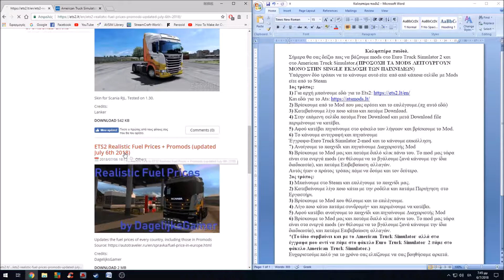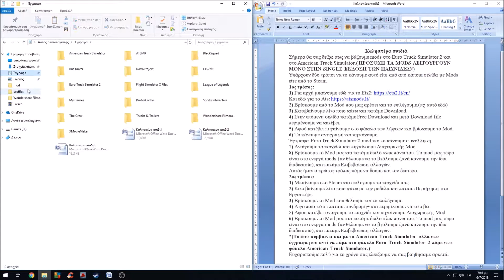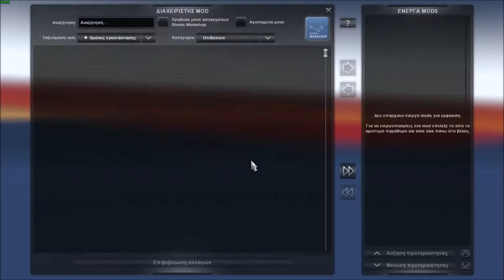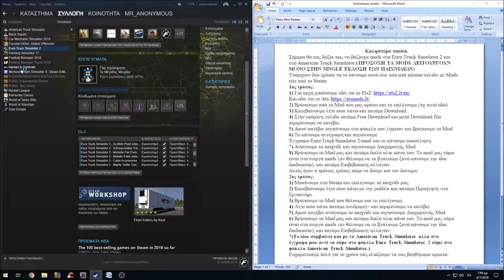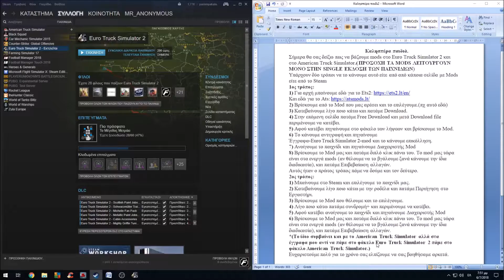Εγκατάσταση Mods |ETS2 & ATS| FRGR | Greece